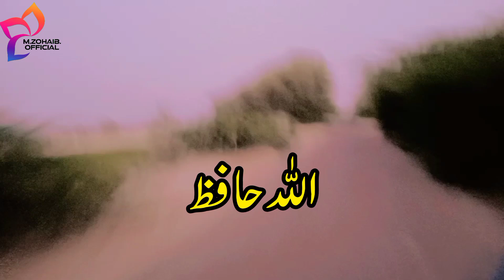vlog7 چاولوں کی خیرات اور وہوا پوسٹ گراؤنڈ کی کرکٹ#viralvlogvideo